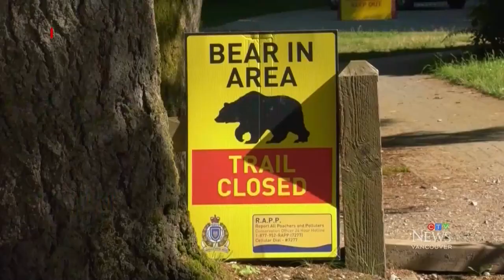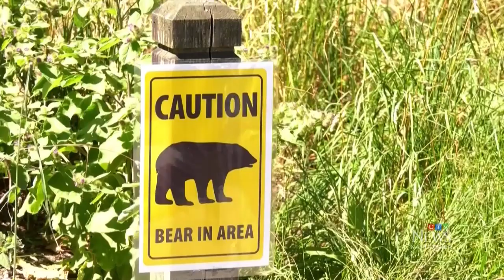Close encounter with bear shows what not to do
A Port Coquitlam woman is warning the public after shooting a troubling video in a local park.